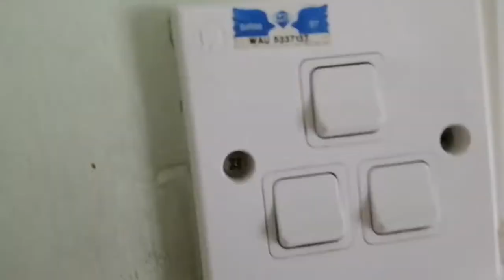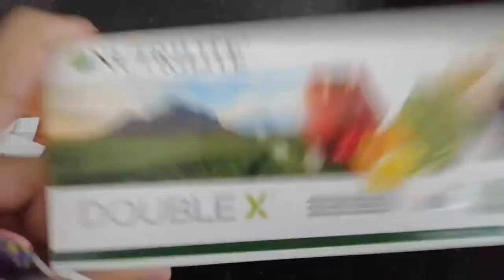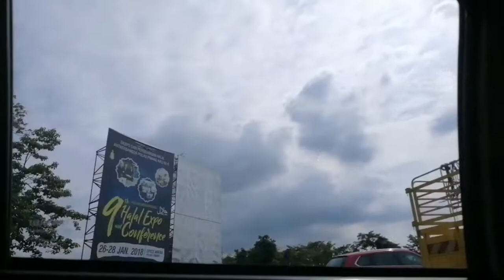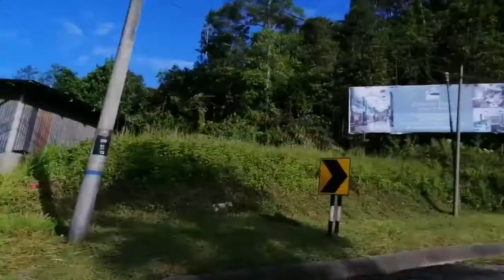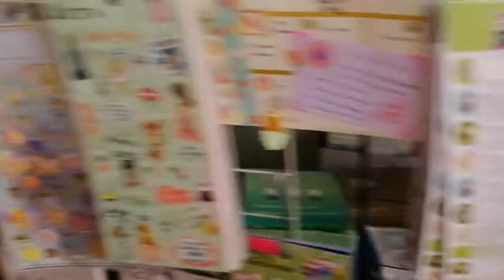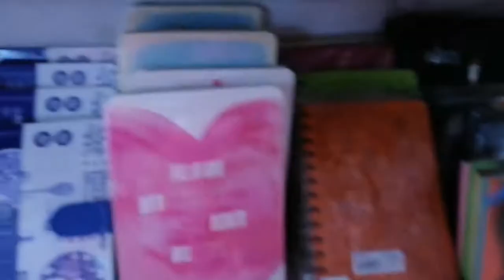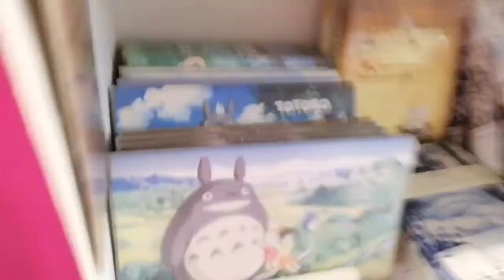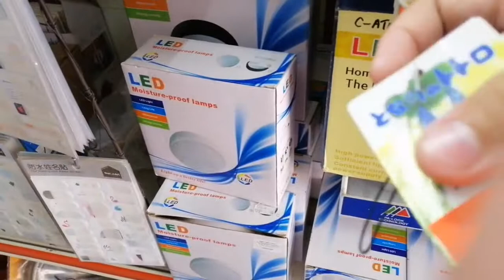Trip to Cameron Highland PART 1 |Happy Laila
Trip to Cameron Highland PART 2 is coming soon!! I really appreciate if u did these for me!!

What I use to edit :
Inshot